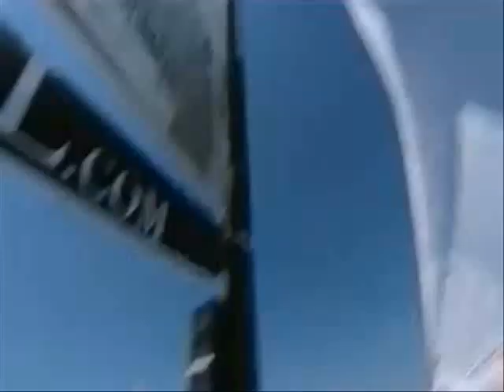Amazing Grace - Praise Instrumental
Praise and worship, classic hymn